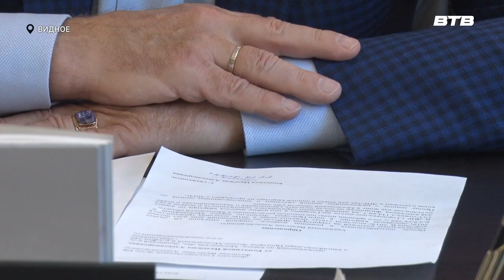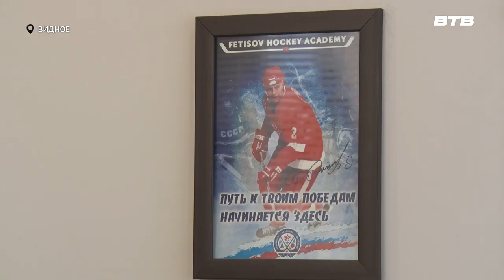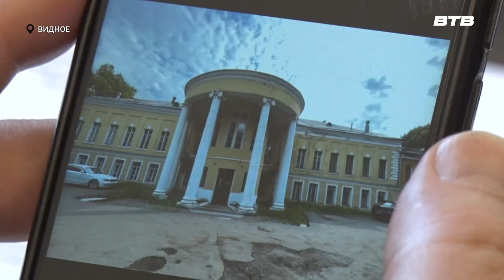ДЕПУТАТСКИЙ ПРИЁМ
Депутат Государственной думы Вячеслав Фетисов регулярно проводит встречи с жителями муниципалитета, чтобы обсудить и решить насущные вопросы. В Видном состоялась очередная беседа парламентария с населением, на которой побывала и наша съемочная группа. Тему продолжит Наталья Буслаева